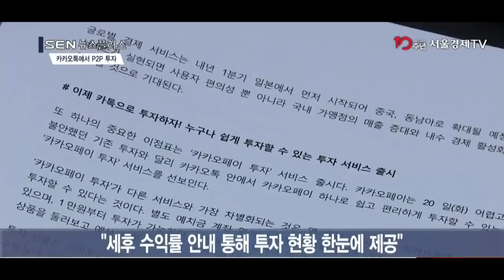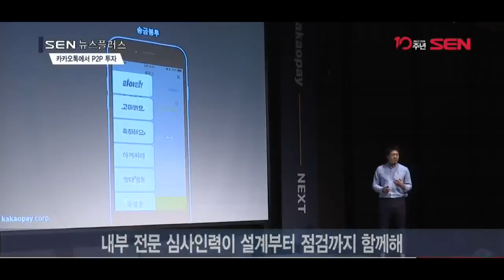[SEN TV] “내일부터 카카오톡에서 P2P 상품 투자”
[앵커]
간편 송금·결제 업체들이 금융사와 협업하며 서비스 범위를 넓혀가고 있다는 소식 전해드렸죠. 이번에는 카카오페이가 출시 5년 만에 첫 기자간담회를 열고 P2P 투자 서비스를 내놓겠다고 발표했습니다. 이아라기자가 다녀왔습니다.

[기자]
카카오페이가 ‘카카오페이 투자 서비스’를 내일부터 시작한다고 밝혔습니다.

별도 가입이나 앱 설치 필요 없이 카카오톡 앱에서 카카오페이에 연결된 계좌로 바로 투자할 수 있습니다.
투자는 1만원부터 가능하며, 연 10% 전후의 중수익 중위험 투자 상품을 선보일 예정이라고 설명했습니다.
세후 수익률 안내를 통해 투자 현황을 한눈에 볼 수 있는 서비스를 제공하겠다고 강조했습니다.

[싱크]
오용택 / 카카오페이 투자운용 수석매니저
“저희는 그 수익성과 안정성을 어떻게 하면, 이 상반되는 두 가치를 다 만족할 수 있을 것이냐에 주목을 했습니다.”

첫 파트너로 P2P 금융을 선택한 카카오페이는 점차 주식, 채권, CMA 투자 상품까지 선보일 계획입니다.

P2P 업체의 상품을 그대로 가져다 쓰기보다는, 카카오페이 내부 전문 심사인력이 상품 설계부터 점검까지 엄격한 기준의 심사를 통과한 상품만 제공할 예정입니다.

[싱크]
류영준 / 카카오페이 대표
“저희가 세운 심사 기준과 제품 기준, 그리고 리스크 기준에 따라서 파트너들이 저희에 맞게 제품을 만들고 관리하는 역할을 (할 것이고)...그 상품들을 파트너들이 팔 수는 없고요. 오직 카카오페이 플랫폼을 통해서만 해당 상품을 만나보실 수 있게 될 예정입니다.”

내일 오픈 되는 서비스는 P2P 업체 피플펀드의 상품이며 제휴사는 앞으로 점차 늘어난다고 합니다.

[영상취재 강민우/ 영상편집 김지현]